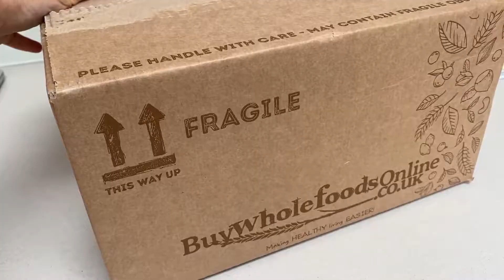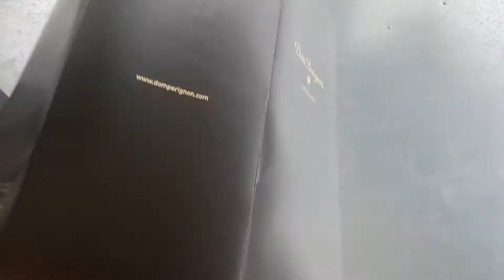🇬🇧London Life | Lockdown birthday, B raw cakes, Pied a Terre, Dom Perignon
It was my 2nd lockdown birthday (😨) on Friday. Last year, we didn’t do anything special so this year I wanted to prepare better. Also becoming 35 felt something major in my life. I ordered dinner from Pied a Terre, a Michelin starred French restaurant. They have a vegan feast box every week and it’s a really nice deal. For cake, I ordered from B raw cakes which makes vegan, gluten-free raw cakes. I also got a cute little vegan cake from my ex-colleague. My husband surprised me with Dom Perignon 2010 vintage. For lunch I made seaweed soup and yaksik :-) It was a happy and special birthday… :-)